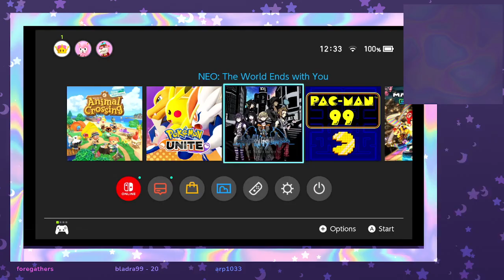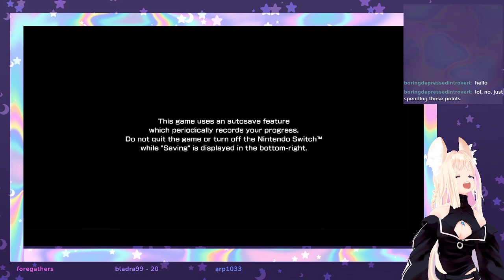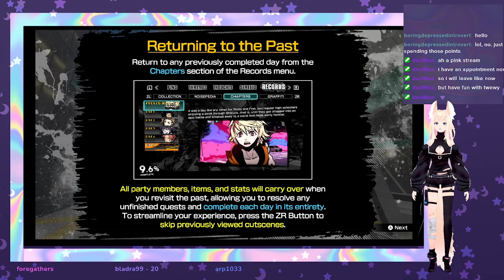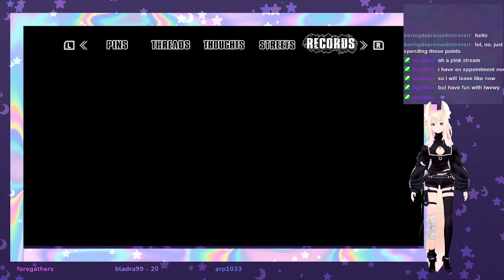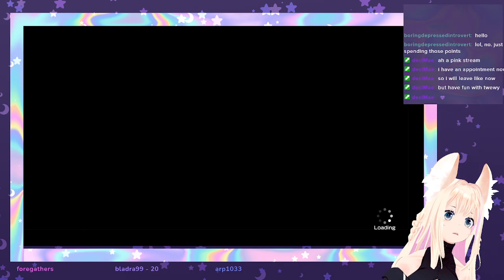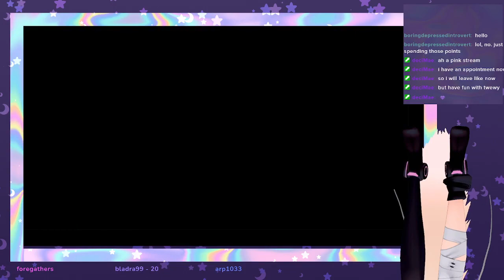ntwewy part 3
0 Views - Dec 26, 2023
63% . 63/100